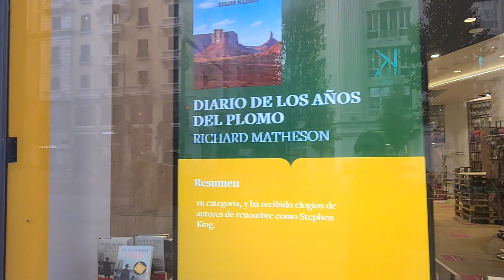MADRID, GRAN VIA-Walking Tour